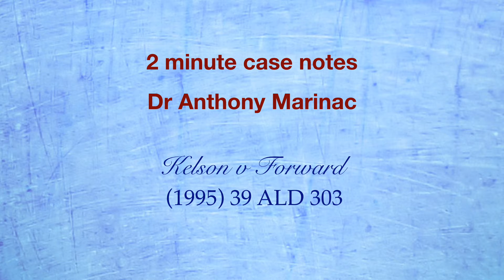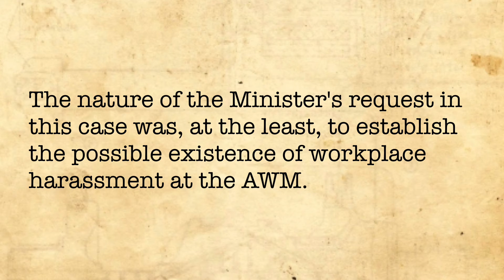Kelson v Forward (reviewable decisions)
In this administrative law case, the court had to consider whether an investigator's report to the minister was a final, substantive and determinative decision; or whether it was merely a stepping stone decision.